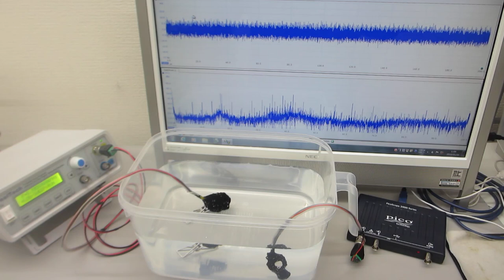スイープ発振による超音波伝搬制御実験（超音波システム研究所）